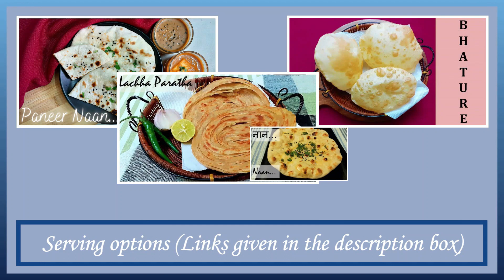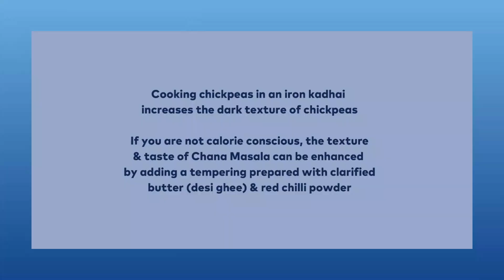Chana Masala with Homemade Chana Masala Powder / Spicy Indian Chickpeas (Garbanzo) / Recipe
Chana Masala or Chole Masala or simply chole is an authentic Indian dish of white chickpeas made with a spicy and tangy gravy of onions, tomatoes and freshly powdered spices.
“Chana” and “Chole” refer to chickpeas. In Hindi language, the word “Masala” means a mixture of spices. In chana masala – specifically the word ‘masala’ means a mixture of ground spices.
Chana masala is a vegan recipe with added health benefits of the chickpeas which are packed with protein, minerals and fibre.
There are many variations of making chana masala, we have tried to create chana masala you get in the streets of Delhi, Punjab & other parts of North India. This chana masala can be served with poori, kulcha, naan, bhatura, lachcha paratha and rice.
Green chutney, tamarind chutney, ring onion salad & kachumbar salad are the accompaniments that enhance the taste of chana masala.

Links of a few recipes on our channel that may be relished with chana masala:
Do remember cooking is an art not a science.
Quantity of ingredients needs to be altered as per the local taste and your personal preferences.
Follow the steps carefully to get the best results.